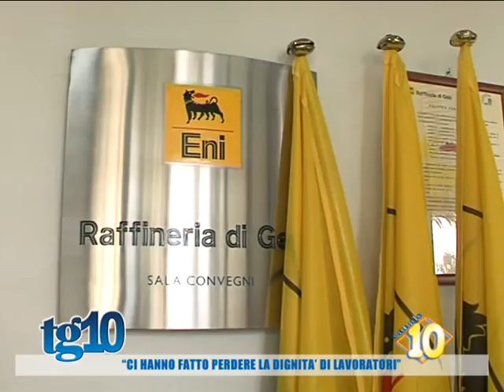''Ci hanno fatto perdere la dignità di lavoratori''